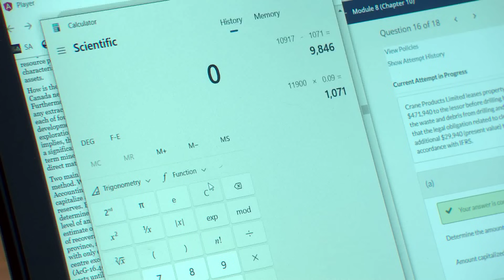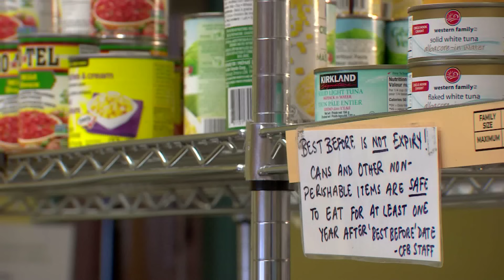How higher food costs are impacting university students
Paying your way through a post-secondary degree has never been easy, but students at two Edmonton universities say inflation has them feeling the pinch more than ever — and support agencies are struggling to keep up.